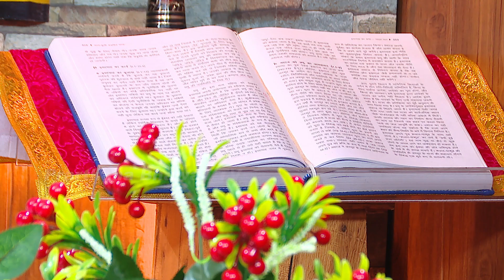Praise & Worship || Bro. Joy Cheeda || PBTV